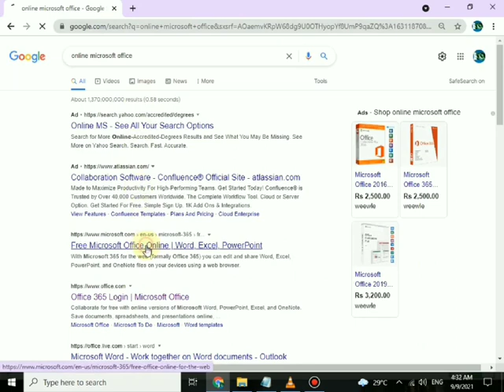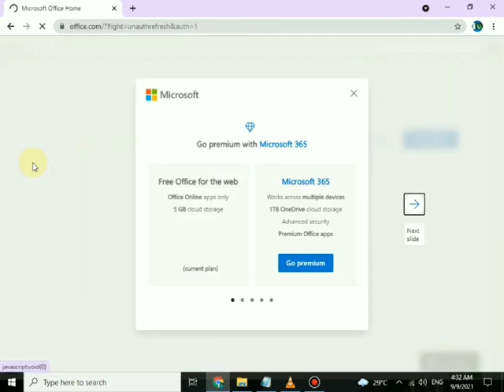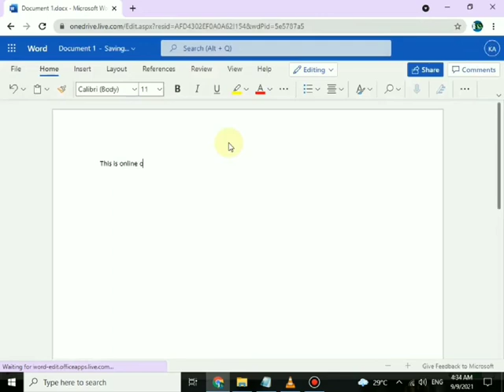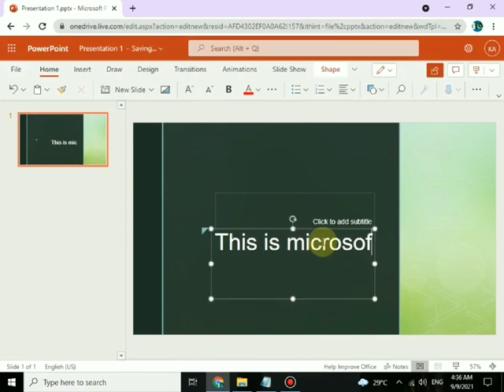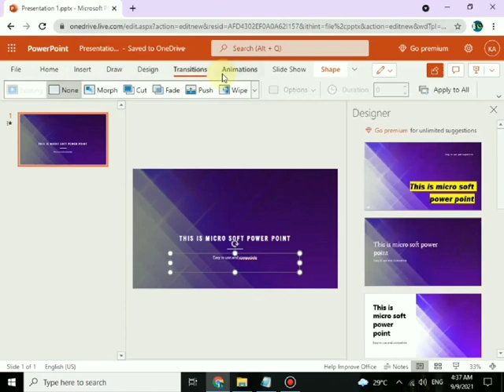How To use Microsoft Office online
There are multiple ways you can get Microsoft Office 365 for free and it's completely legal! If you follow my steps you can get microsoft office for your desktop. Both of my tricks come directly from Microsoft's own website and you don't need to pay anything.